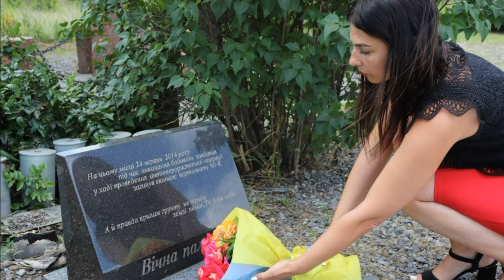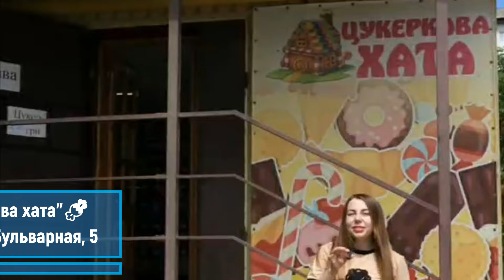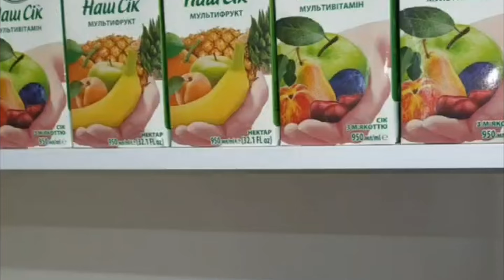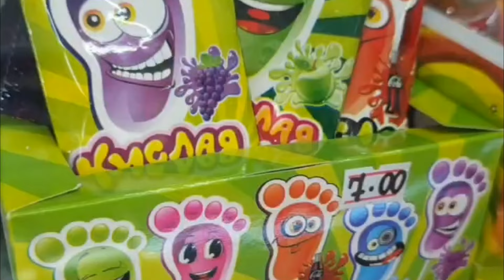Славянск 25 июня 2024 новости